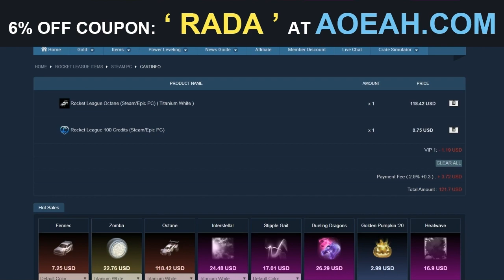PRESENTATION HALLOWEEN SUR ROCKET LEAGUE, DES OBJETS GRATUITS, CITROUILLE DORÉE 2022 ET DES DÉFIS 🎃👻